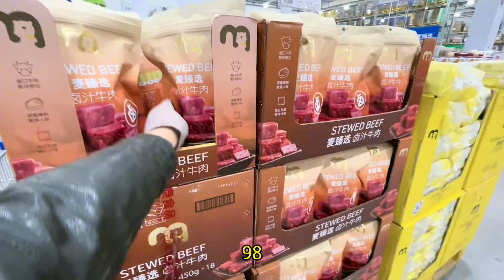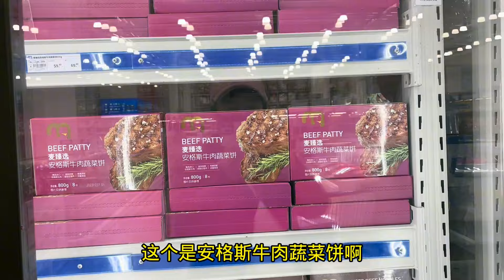多年没来会员卡过期了！四姐又开始疯狂购模式，幸亏有老李拉住…